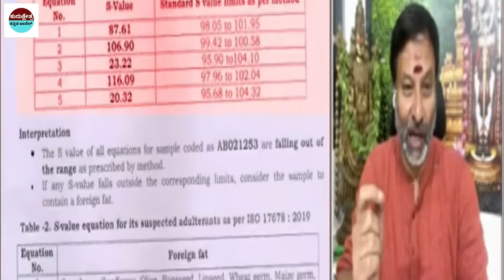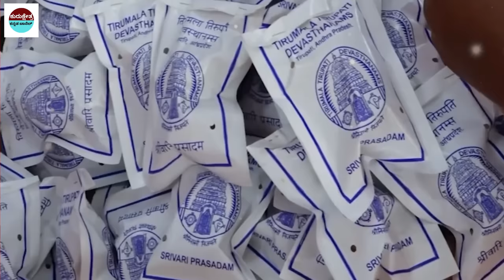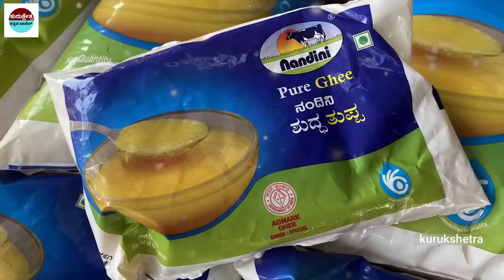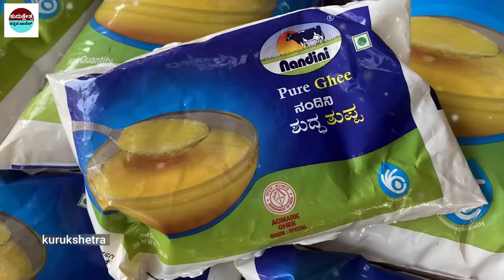ತಪ್ಪು ಮಾಡಿದವರಿಗೆ ಆ ಶ್ರೀನಿವಾಸನೇ ಶಿಕ್ಷೆ ನೀಡಿದ್ದಾನೆ Tirumala Shrivari Laddu Controversy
mystery of saamba
KannadaStories
pouraanika naataka
pouranika kathegalu
nammaithihaasa

topfactsinKannada
Kannadafacts
amazing facts in Kannada
factsinKannada
facts
interestingfacts
unknown facts

 🎵 Track Info:
Title : Dreams Become Real
Genre : Classical
Mood : Sad